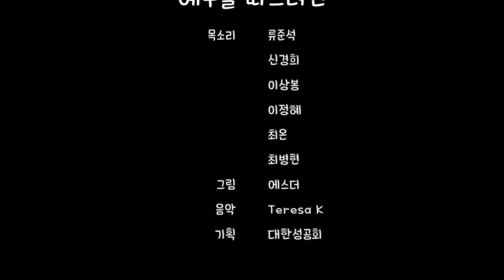예수를 따르려면(Three People Who Wanted To Be Followers)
요한 9:51-62
목소리 류준석, 신경희, 이상봉, 이정혜, 최온, 최병현
그림 에스더